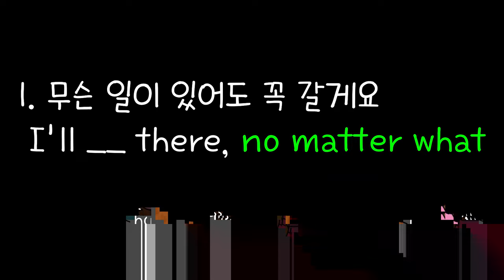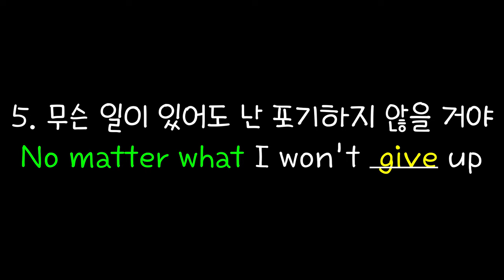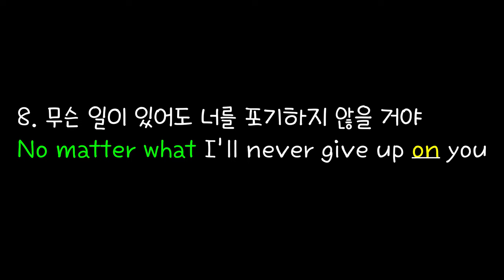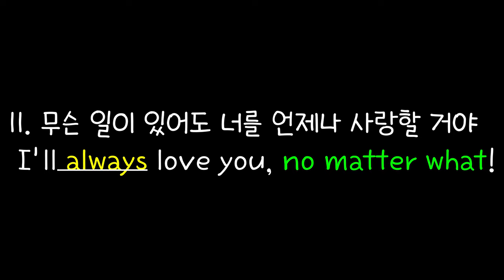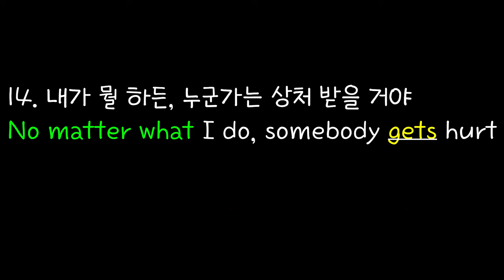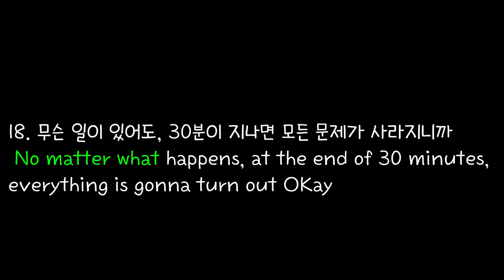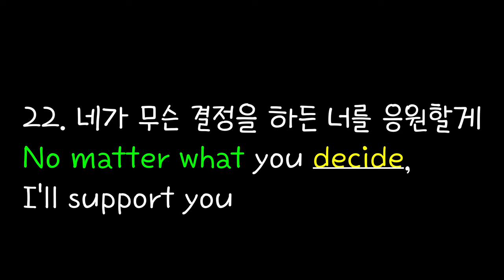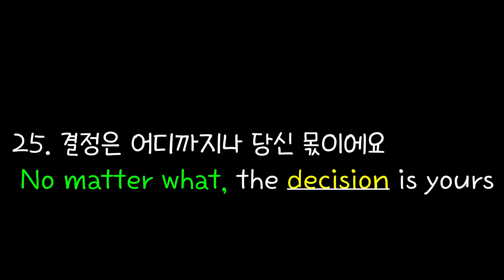[로지스쿨]#25/미국인이 지겹게쓰는 No matter what+α/반복하면 영어가 너무 쉬워져요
[04:27]  13번 says 발음 실수 수정합니다. 한글로 표기하자면 '쎄이스"가 아니라 "쎄스"입니다.
아래 링크에서 PDF로 문장을 다운 받으실 수 있어요

No matter what가 사용된 예문 25개를 모았습니다
우리를 괴롭혔던 No matter what ! 이젠 너무 쉬워질 거예요.